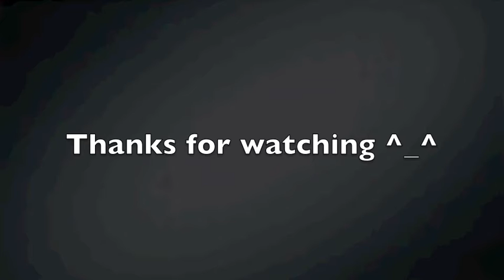Limehouse breakers sample.m4v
A sample of the dance project run at Limehouse youth centre.